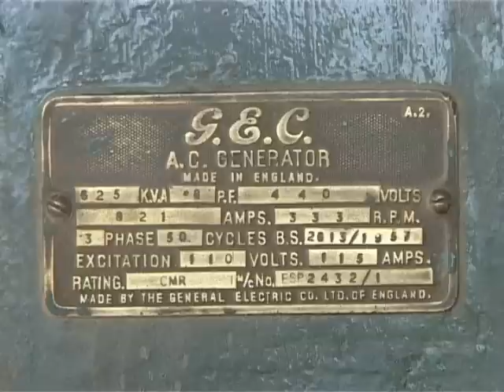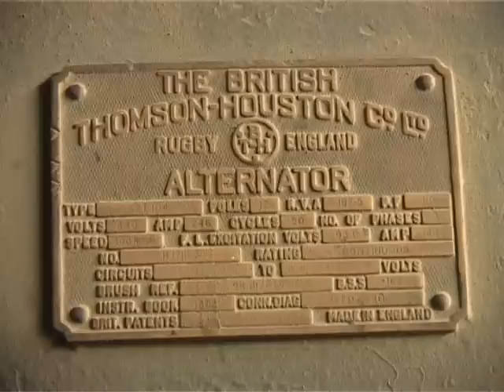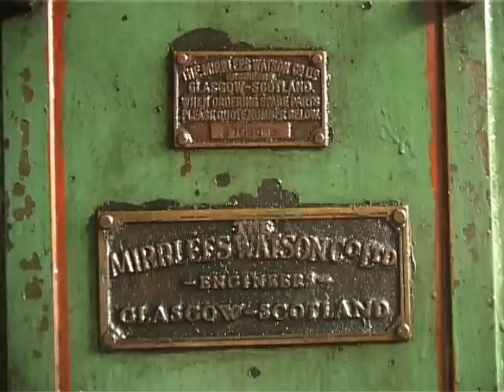Khaitan Sugar Mill, West Bengal, India 2006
Khaitan Sugar Mill is near Plassey, famous for a battle where Clive secured Bengal for the British. In 2006, we found some surviving stationary steam here, this clip showing no less than 4 Bellis and Morcom generators in action, some also being badged for Mirlees Watson. Other clips show the Stork mill engine and vacuum pumps at work.